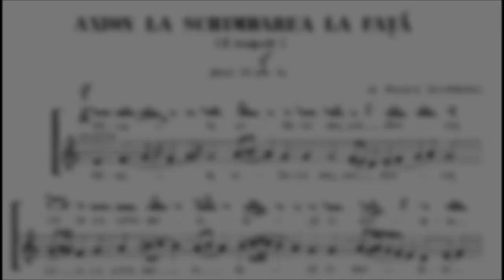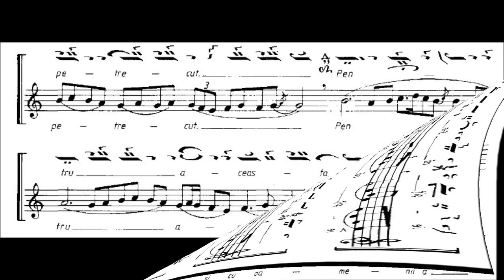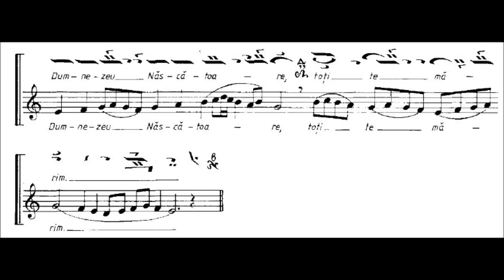Axion la Schimbarea la Față glas 4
Psaltic